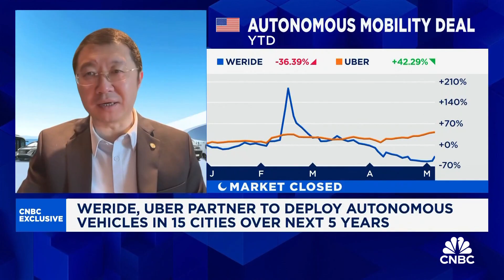WeRide CEO on expanding partnership with Uber on robotaxi services in 15 cities globally in 5 years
Tony Han, Founder and CEO of WeRide talks about the growth strategy for the company and its safety records.